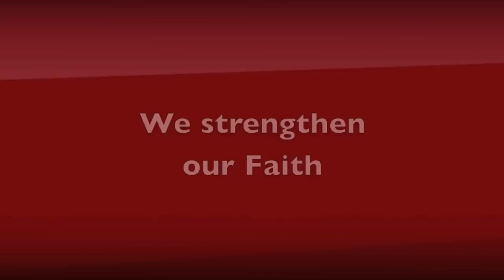Alegria 2012 Teaser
THIS IS UNOFFICIAL. This is part of our project in Computer. :P

I KNOW IT SUX OKAY THE TIMING IS BAD AND THE COLOR SCHEME THE SOUND EFFECTS AND WHATNOT SO BYE XOXOXOXOX